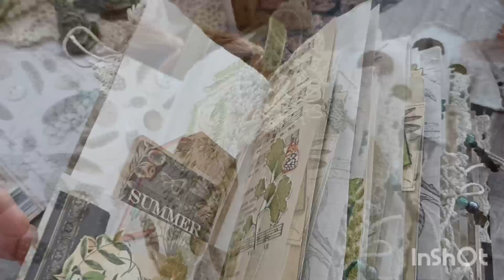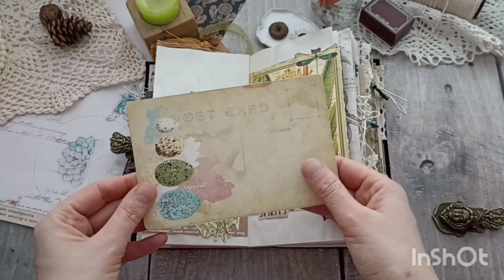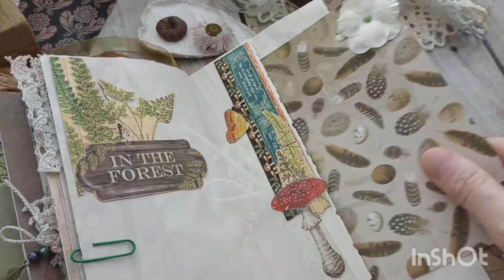Forest mushrooms journal Woodland junk book Dark botanical junk journal handmade Available 2023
Shops: buy online and get this journal  (and many other ones)